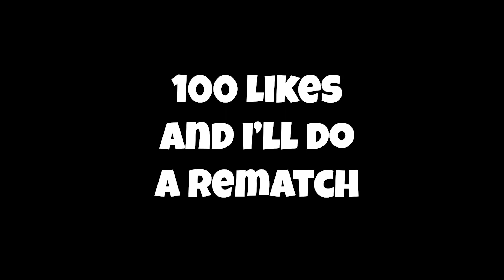Minecraft Manhunt but I secretly use Sharpness 100,000...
Minecraft Manhunt but i secretly used a Sharpness 100,000 Diamond Sword...

Hi Im Nicx and in todays video i played manhunt vs 5 Hunters similar to videos by dream like 'Minecraft Speedrunner VS 5 Hunters' and 'Minecraft Survivor VS 3 Hitmen...' this is Minecraft Manhunt where I have to beat the game before the hunters kill me. This video was inspired by Dream and xNesterio.

(621)